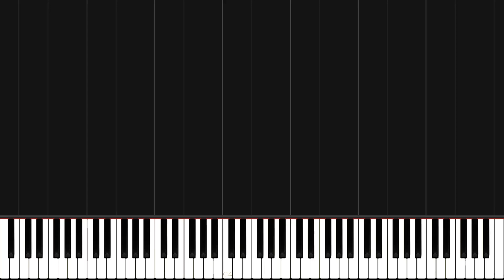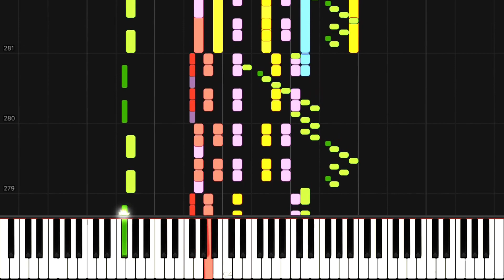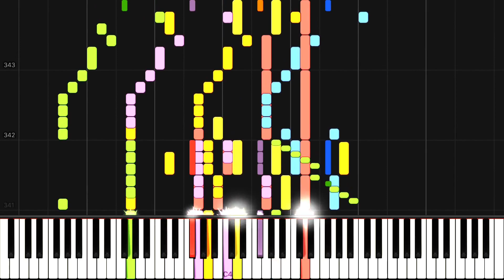Haydn - Symphony No. 94 in G Major, "Surprise" Hob.I;94, 1st Movement (Adagio - Vivace) [Synthesia]